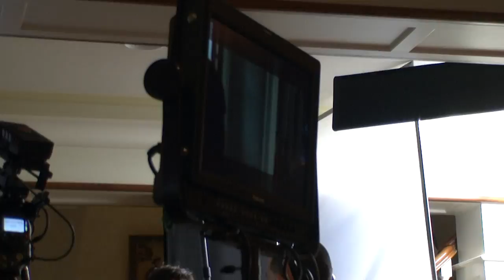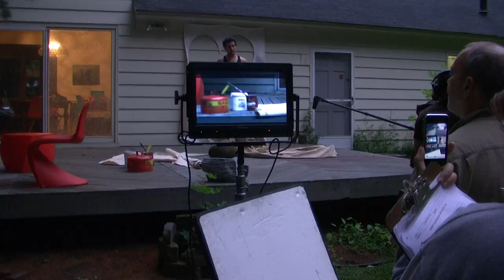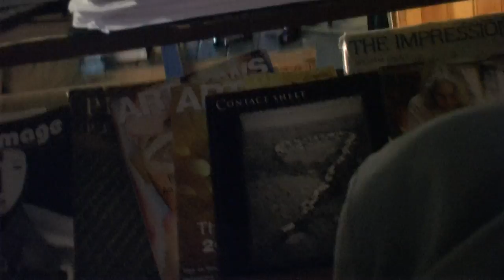Behind_DOT_Strung_wDTMF_cred.m2t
Behind DOT.  Utica, 2011.

DTMS*  __MF is unsavoury.